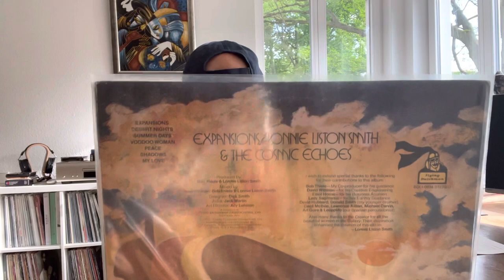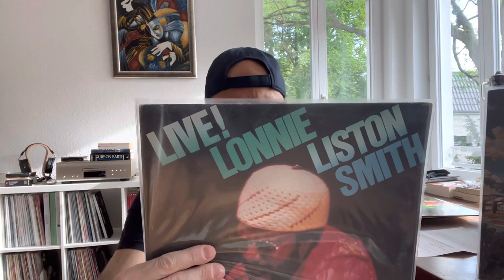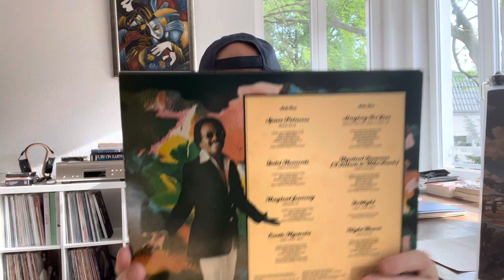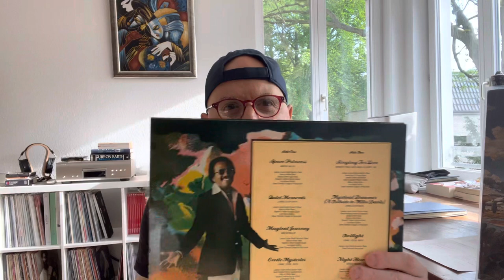3x Lonnie Liston Smith & The Cosmic Echoes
Ich bin ein großer Lonnie Liston Smith Fan. 🍀👍👍👍👨‍👩‍👦‍👦
Lonnie Liston Smith (* 28. Dezember 1940 in Richmond, Virginia) ist ein amerikanischer Pianist und Keyboarder.

Zuvor Sideman für Rahsaan Roland Kirk (1965–67), wo er etwa beim Album Now Please Don’t You Cry, Beautiful Edith mitwirkte, bei Art Blakey (1966), Pharoah Sanders (Karma, 1969), Gato Barbieri (1971) und Miles Davis (1973), kombinierte er ab 1974 in seiner eigenen Band „Lonnie Liston Smith & the Cosmic Echoes“ Jazz mit populären schwarzen Musikstilen wie z. B. Funk. Lonnie Liston Smith gehört zu den Vertretern des Fusion. Nach seinem kommerziellen Erfolg mit dem Album Expansions blieb er dem Musikstil weitgehend bis heute treu.

English:
Lonnie Liston Smith (born December 28, 1940 in Richmond, Virginia) is an American pianist and keyboardist.

Previously sideman for Rahsaan Roland Kirk (1965–67) on albums such as Now Please Don't You Cry, Beautiful Edith, Art Blakey (1966), Pharoah Sanders (Karma, 1969), Gato Barbieri (1971) and Miles Davis (1973), from 1974 in his own band "Lonnie Liston Smith & the Cosmic Echoes" he combined jazz with popular black music styles such as B. Funk. Lonnie Liston Smith is one of the representatives of the Fusion. After his commercial success with the album Expansions, he has remained largely true to the style of music to this day.

more Information you find on YouTube or Wikipedia.